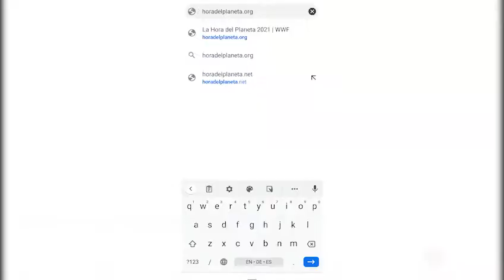La hora del planeta - 2021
Muévete este 27 de marzo por el planeta